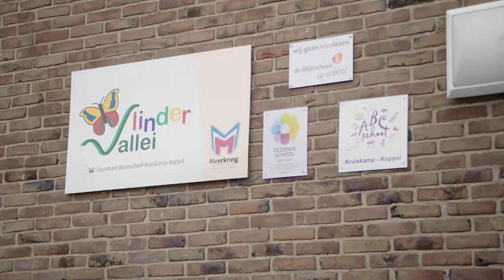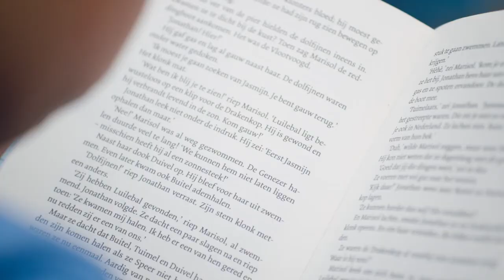Wethouder Fatma Koşer Kaya over kansengelijkheid in Amersfoort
De wethouder van Amersfoort, Fatma Koşer Kaya, spreekt over de samenwerking met de Gelijke Kansen Alliantie waarin het helpen van het kind centraal staat. Aan de ene kant bespreekt Fatma het Uitvoeringsprogramma Jeugd en Onderwijs, waarin allerlei initiatieven zijn opgenomen om gelijke kansen voor alle kinderen te bevorderen. Denk hierbij aan het programma Talent, speciaal ontwikkeld voor leerlingen uit groep 7 en 8 om hun vocabulaire uit te breiden én kritisch te leren denken. Of de diverse samenwerkingsverbanden, zoals Stichting ABC, zodat ook na schooltijd de ontwikkeling bij kinderen doorgaat. Aan de andere kant noemt zij het verhogen van ouderbetrokkenheid, zodat kinderen in hun gezinssituatie veel meer mee kunnen krijgen.

Videohoofdstukken:
00:00 - Introductie Fatma Koşer Kaya
00:23 - Uitvoeringsprogramma Jeugd en Onderwijs
00:33 - Stichting ABC
00:57 - Programma Talent
01:23 - Ouderbetrokkenheid

Deze video is afkomstig van de Gelijke Kansen Alliantie. Wij werken samen met scholen, gemeenten en maatschappelijke partners aan het verbeteren van kansengelijkheid in het onderwijs met aandacht voor thuis, school en de leefomgeving.

Andere video's van de Gelijke Kansen Alliantie vind je op dit kanaal of